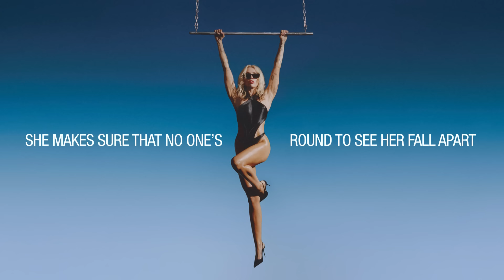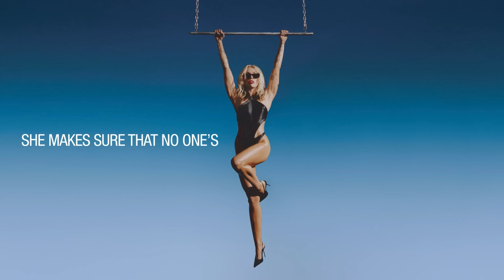Miley Cyrus - Wonder Woman (Official Lyric Video)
Official Lyric Video for “Wonder Woman” by Miley Cyrus